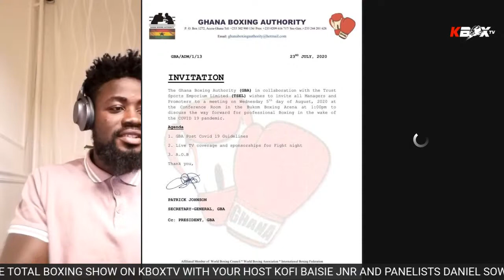KBOXTV TOTAL BOXING SHOW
Today we are joined by two of our regular panelists Daniel Sowah and Cudjoe Amedoda.
Your suggestions and contributions are welcomed. Kindly do so by commenting in the comment section.

KBOXTV LIVE is the biggest boxing show in Africa that connects people in boxing to fans across the world.

On this episode we spoke to undefeated Congolese boxer Emile Kaleuzi who's based in South Africa. Watch him talk about how he got into boxing and how he wishes to face Saul "Canelo" Alvarez one day.

We want to use this Channel to stream live boxing from Africa to the world and you clicking on the subscribe button will go a long way in making this happen.